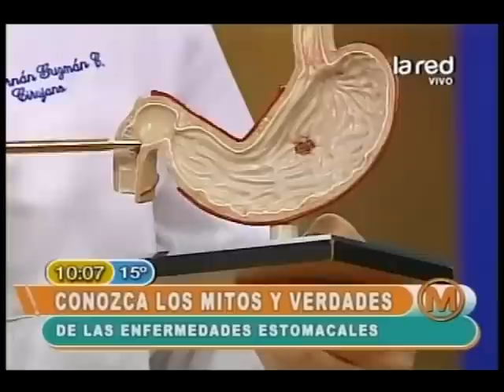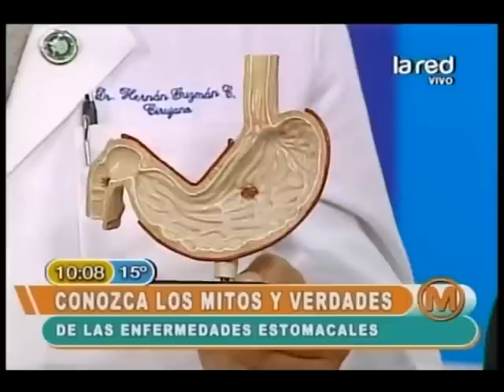¿Cómo se produce la acidez?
mitos y realidades de problemas estomacales